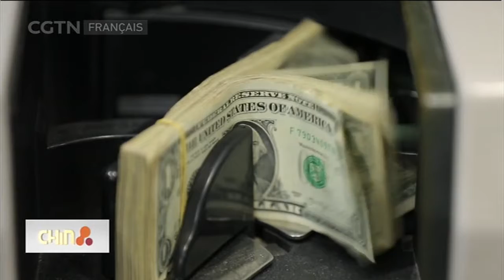Egypte: un taux moyen de 14% pour des réformes économique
Le ministère égyptien de la Planification a annoncé que les chiffres de l'inflation pour les 9 derniers mois étaient en moyenne de 14%. L'inflation pour le mois d'avril était de 13,8%, soit une baisse par rapport aux 14,2% du mois dernier. Yasser Hakim nous dit comment le gouvernement égyptien a lutté contre l'inflation au cours des dernières réformes économiques.